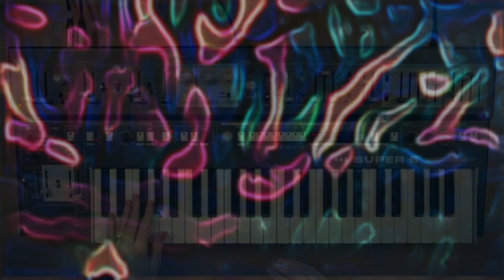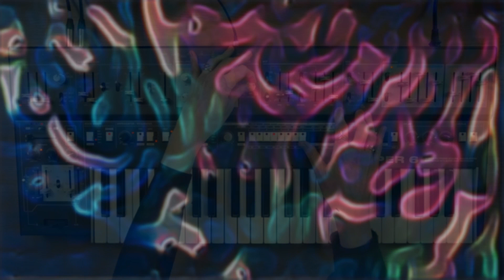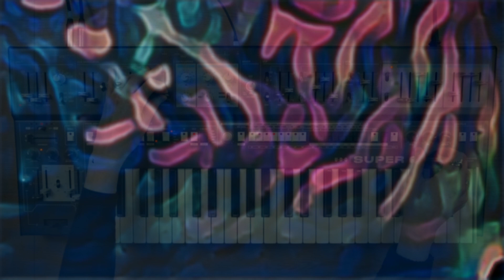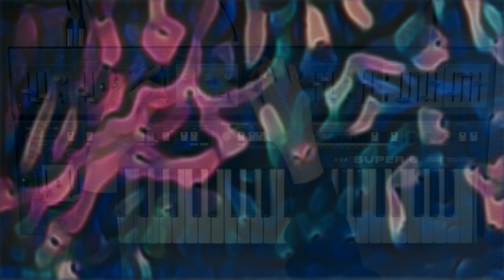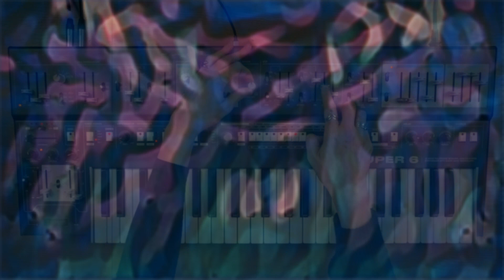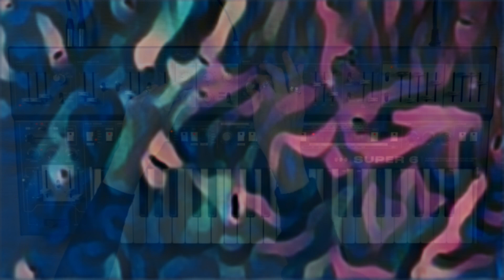Hazel Mills - Meditation on a Super 6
Close your eyes if you like.

Slow your breathing. Headphones recommended.

Improvisation/meditation on the UDO Super 6.